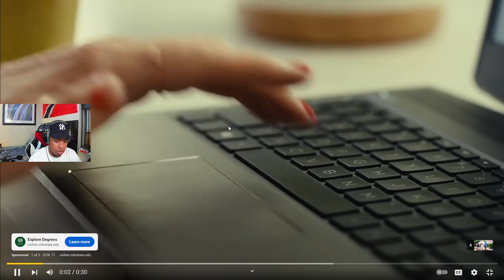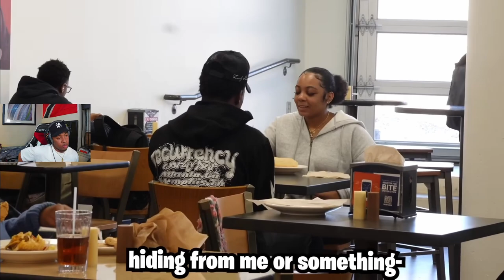RIZZING PRETTY LADIES AT CLARK ATLANTA UNIVERISITY!